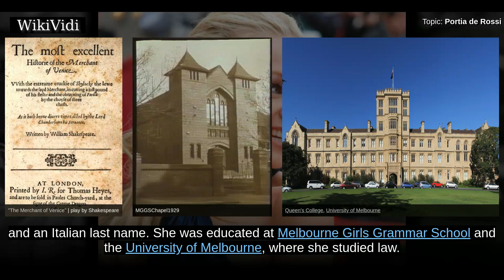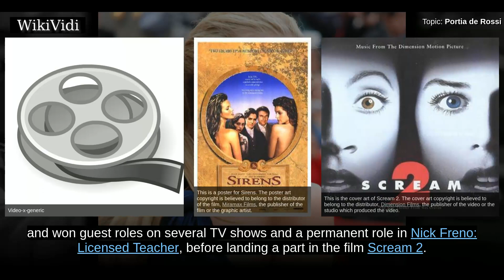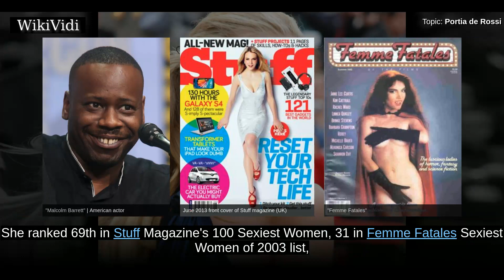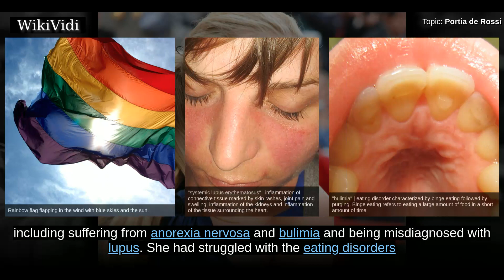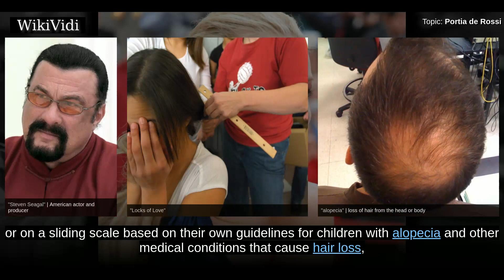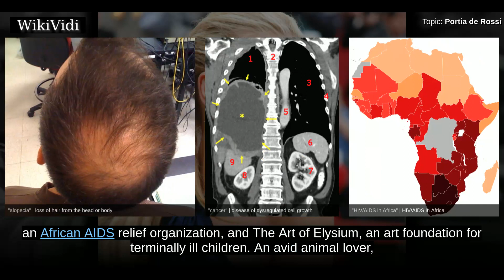PORTIA de ROSSI - WikiVidi Documentary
Portia Lee James DeGeneres , also known professionally as Portia de Rossi , is an Australian and American actress, model, and philanthropist. She appeared as a regular cast member on the American political thriller television series Scandal in the role of Elizabeth North from 2014 to 2017. She is also known for her roles as lawyer Nelle Porter on the American television series Ally McBeal—for which she won a Screen Actors Guild Award in 1999—and as Lindsay Bluth Fünke on the American television sitcom Arrested Development. She also portrayed Veronica Palmer on the ABC television sitcom Better Off Ted, and Olivia Lord on the television drama Nip/Tuck. De Rossi is married to comedian and television host Ellen DeGeneres.

Shortcuts to chapters:
00:00:58: Early life
00:01:45: Career
00:06:04: Personal life

Copyright WikiVidi.